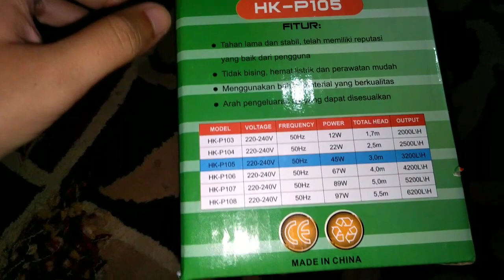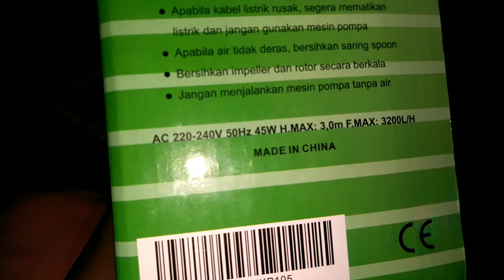MEMBUAT MUSHROOM DI AQUARIUM FILTER BELAKANG || DIY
Penambahan mushroom di aquarium ikan koki filter belakang, dengan menggunakan pompa berkekuatan 3200L\H yang eco green hemat listrik dan dorongan yang sangat kuat yang mengakibatkan mushroom tidak mudah menguncup.
 Di sarankan untuk aquarium dengan panjang 1 meter lebar 40cm.